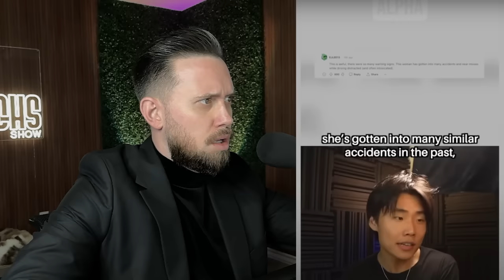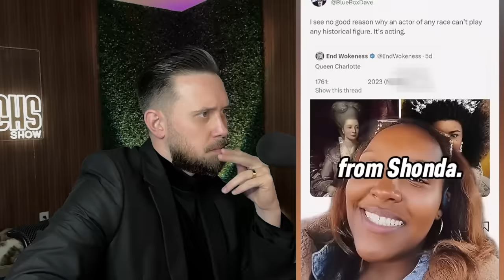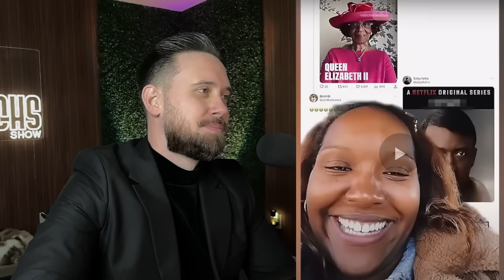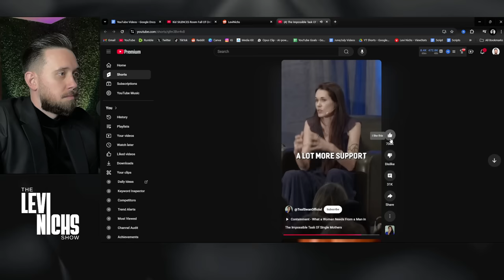Based Kid SILENCES Room Full Of Only Fans Models